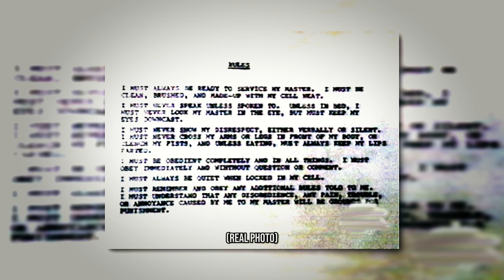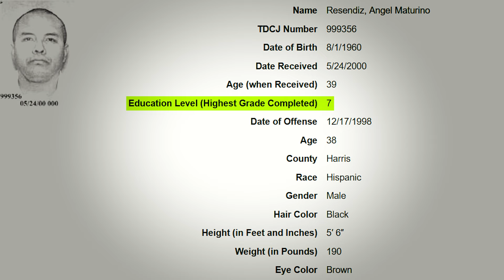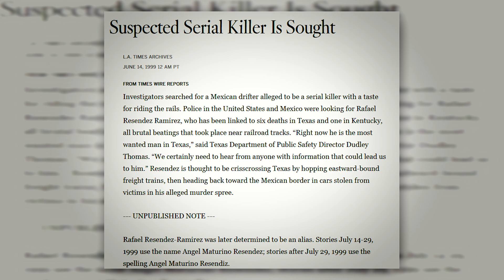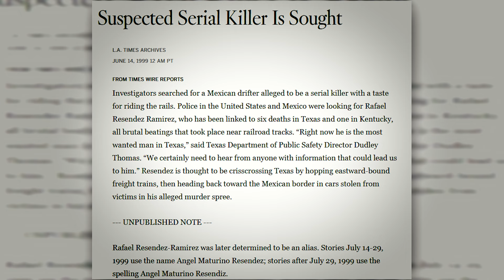EVIL and TWISTED Serial Killers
Sometimes disturbing stories are inspired by real life occurrences that are downright shocking. Today's stories are about Leonard Lake & his accomplice Charles Ng & The Railroad Killer. This is the Top 2 DISTURBING Stories That Will Keep You Up At Night (Serial Killer Edition)

Time Stamps:

"Leonard Lake & Charles Ng" = 00:36

"The Railroad Killer" = 08:03